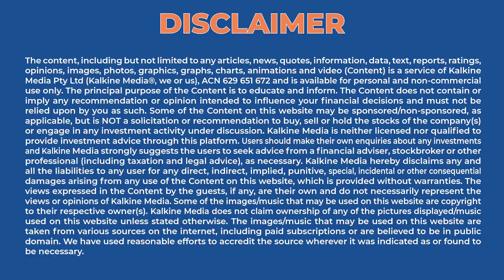How can AI, machine learning transform healthcare sector?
The healthcare sector is advancing each day. Especially, with the involvement of AI, many new things are discovered by the day. However, there are ways how we can revolutionise the sector more efficiently and accurately. To help us understand the subject better, we have a special guest, Dhruva Konidena from Neural Foundry on the show today.

Dhruva Konidena: Dhruva is the Founder & CEO of Neural Foundry Limited.

Neural Foundry: Neural Foundry specialises in embedding AI capabilities in software to provide clients with intelligent, efficient and automated solutions; analysing the underlying structures of the raw data to produce never-seen-before outcomes that lie in our DNAs. Additionally, they deliver robots that use adaptive artificial intelligence to cater to healthcare needs.